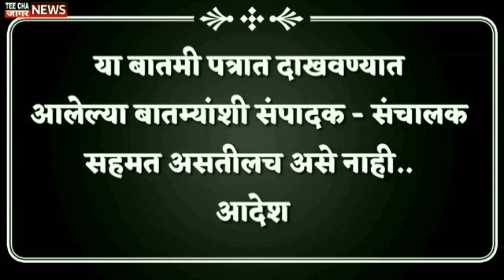Shivsenaसुषमा अंधारे काय भाषणं केलं साहेब तुम्ही/Sushma andhare#uddav Thakre#maharashtra